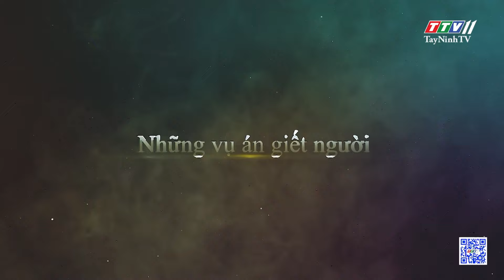MỘT PHÚT BỐC ĐỒNG: ĐỨA CON THỨ HAI